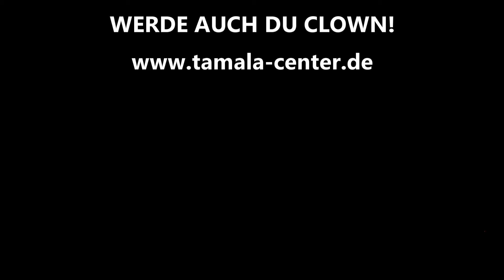Clownshow - Schmetterlinge im Bauch und Fliegen im Kopf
Am 12. Oktober war es wieder einmal so weit, dass die Absolventen der Ausbildung „Kompakt“ ihre Abschlussarbeit mit zwei Veranstaltungen im Kult-X in Kreuzlingen präsentierten. Die Show entführte das Publikum in eine Welt, in der die Schmetterlinge im Bauch und die Fliegen im Kopf das Sagen hatten. Es war ein kreatives Schauspiel, welches die Höhen und Tiefen des Verliebtseins mit einer Mischung aus Slapstick, Pantomime und poetischen Momenten eingefangen hat. Die Inszenierung regte sowohl zum Lachen als auch zum Nachdenken an.

Die Weisheit der Clowns ist eine berufsbegleitende Kompakt-Ausbildung, um qualifiziert als Clown in verschiedenen Bereichen zu arbeiten. In sechs Monaten erhalten die Teilnehmer*innen eine umfassende Ausbildung mit allen Clown-Basics. Die Zeiten an den Wochenenden, auch Blockwochenenden, sind so geplant, dass viel Lehrinhalt in kompakter Form vermittelt werden kann.